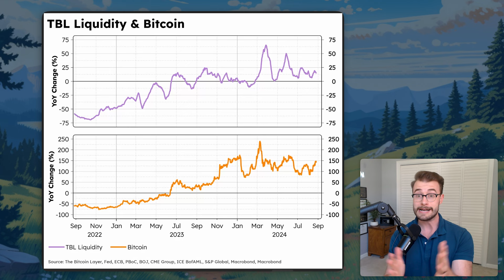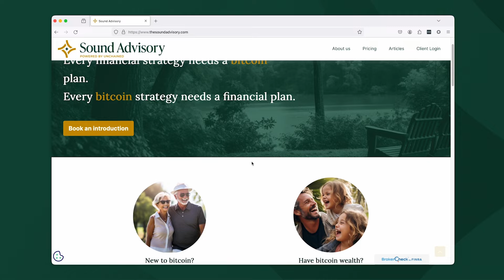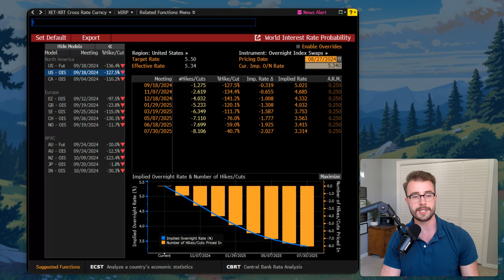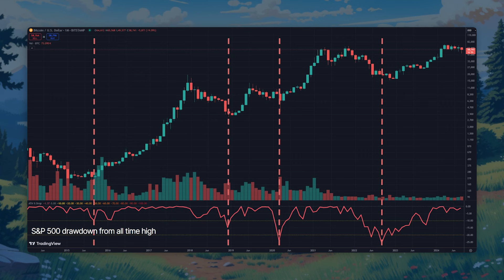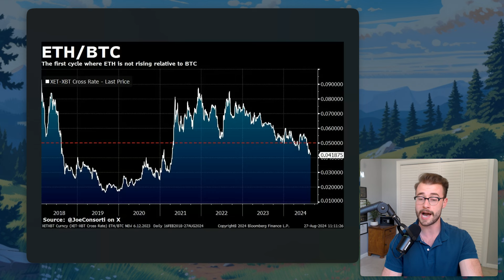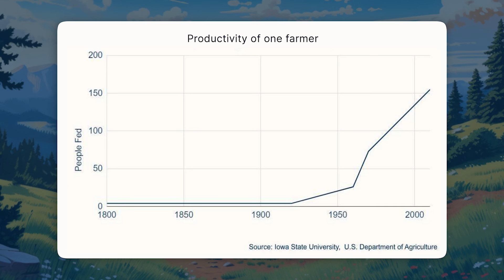Is 2025 the year bitcoin accelerates? with Joe Consorti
In this episode, Joe Consorti joins us to explore the impacts of trillion-dollar deficits on the fiscal landscape and what it means for bitcoin’s future. We start with a look at the current liquidity environment and how asset prices are responding, followed by a discussion on rate cuts and capital deployment strategies. Joe shares his outlook on bitcoin’s trajectory through 2025 and the central bank actions we should be keeping a close eye on. We then examine key models like the power law and stock-to-flow to understand how they relate to bitcoin’s growth. Joe also addresses whether excessive monetary and fiscal stimulus could harm bitcoin, and why crypto is in decline while bitcoin continues to thrive. Finally, we talk about the acceleration of exponential growth, before wrapping up with Joe’s thoughts on unpopular beliefs and the biggest risks facing bitcoin today.

SUPPORT THE PODCAST:
→ Share the show with your friends and family

TIMESTAMPS:
00:00 Introduction
01:30 Trillion-dollar deficits and the fiscal situation
10:43 The liquidity spigot and asset prices
17:21 Rate cuts and capital deployment
25:35 Bitcoin's future and monitoring central bank actions
30:35 Predicting bitcoin in 2025 and factors to watch
37:12 The power law model vs. the stock-to-flow model
40:05 Does too much monetary and fiscal stimulus harm bitcoin?
46:50 The decline of crypto and the thriving of bitcoin
51:00 Acceleration and exponential growth
01:02:20 Unpopular beliefs and the biggest risks to bitcoin